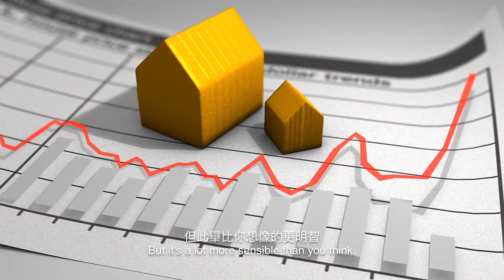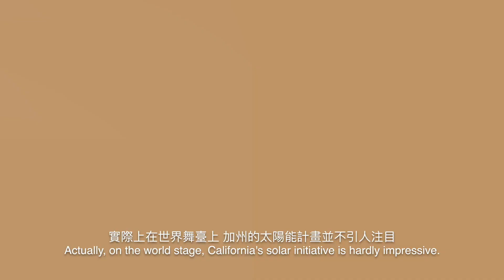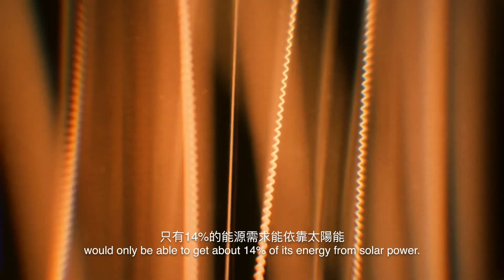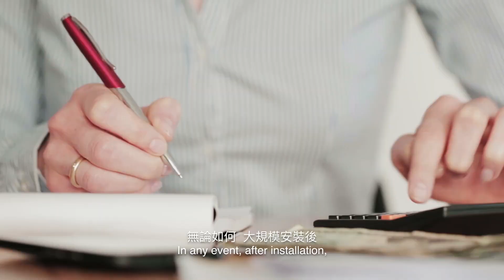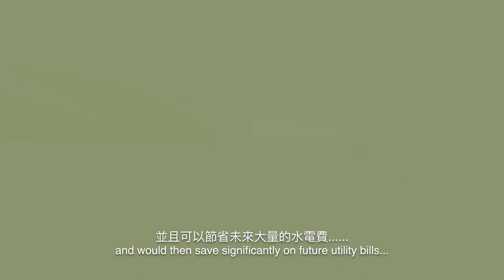如果所有的房屋都配備了太陽能電池板？| 大膽科學